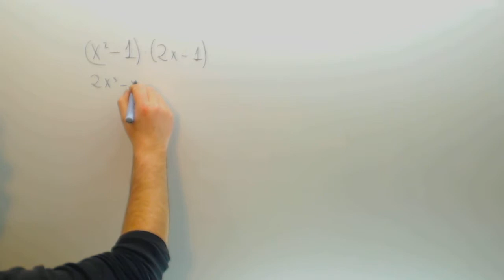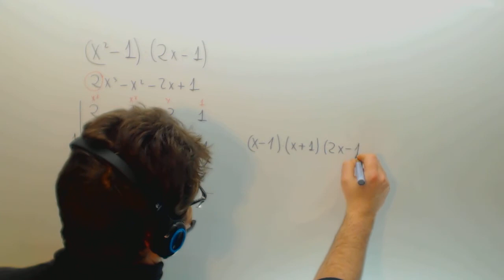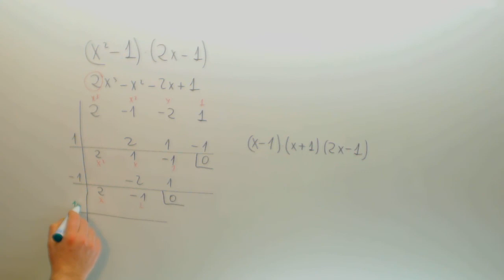Factorización de polinomios Matematicas 4º ESO Academia Usero Estepona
Factorización de polinomios Matematicas 4º ESO Suscríbete a nuestro canal en Youtube para ayudarnos a seguir creciendo Academia Usero en Estepona, el centro de formación con más vídeos en Internet del Mundo presenta